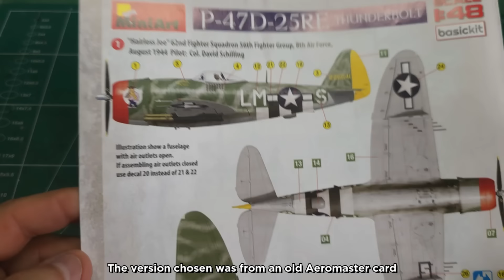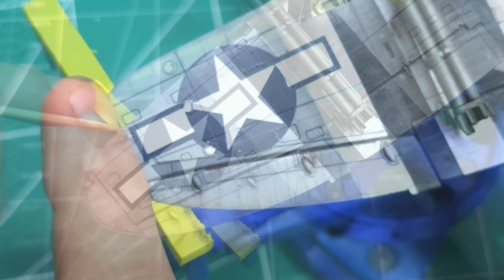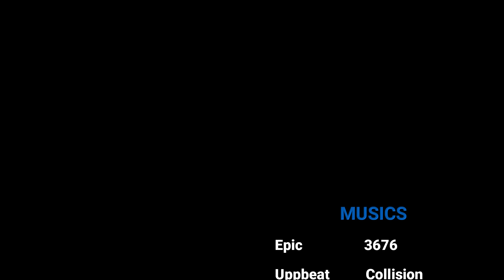P-47 D-25RE Thunderbolt Miniart 1/48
Montagem completa, detalhamento em diversas partes, aplicação de primer, pintura completa, aplicação de verniz brilhante e acetinado, detalhamento em diversas partes e apresentação do modelo finalizado.
Materiais utilizados na montagem:
• Sepia oil paint – Talento
• Medium grey oil paint – Talento
• White oil paint – Talento
• PVA glue – Cascola
• Liquid durepoxi – Loctite
• PC 949 Silver – Prismacolor
• Polyester line 0,03 – Ushi
• Polyester paint – Sherwin Williams
• Mr. Surfacer 1.200 – Mr. Hobby
• Cyanocrylate – Tek Bond 793
• Extra Thin Quick Setting – Tamiya
• Contacta Professional – Revell
• Micro Set – Microscale
• Satin Varnish – Sherwin Williams